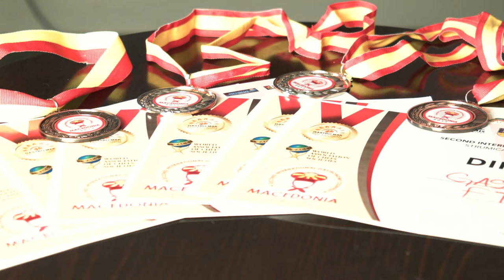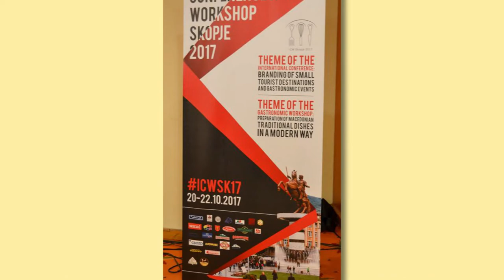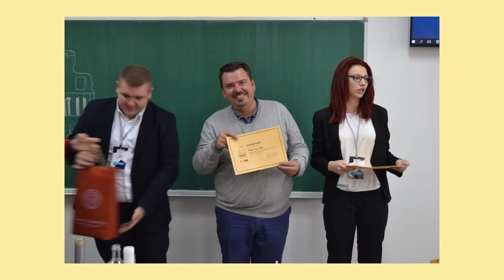Втора меѓународна конференција и работилница за студенти на туризам и угостителство